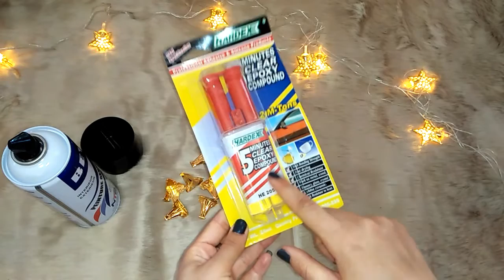معندكش باه تشري بلاطو زجاجي أرواحي تشوفي كيفاه تخدميه ب70الف 😍مشروع مربح💰